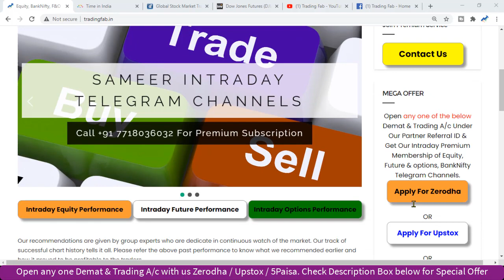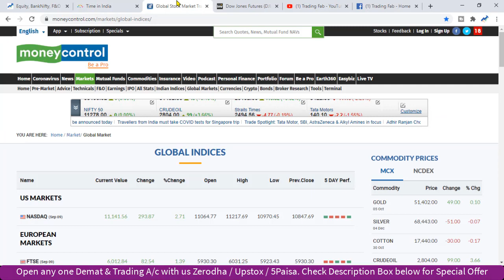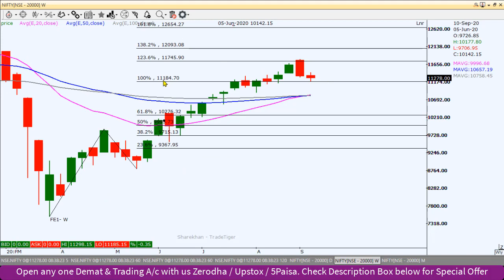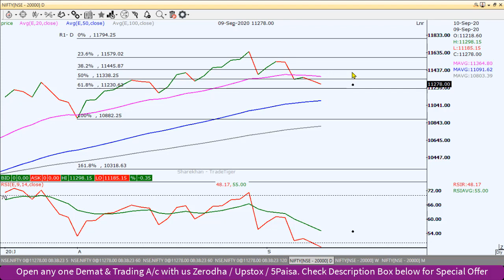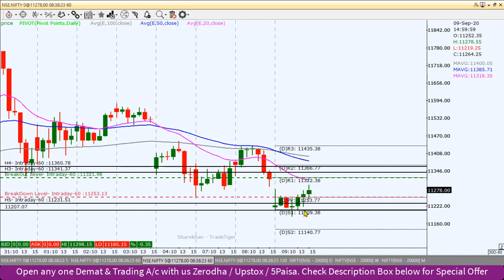Nifty Intraday Trading Strategy 10 09 20 | Last Intraday Profit Potential Rs21000 | Weekly expiry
nifty 50
sgx nifty
nifty today
nse nifty
sgx nifty live
nifty live
nifty 50 share price
nifty index
nifty chart
nifty future
nifty analysis
nifty meaning
nifty graph
Weekly expiry